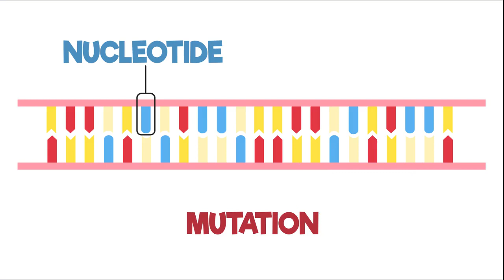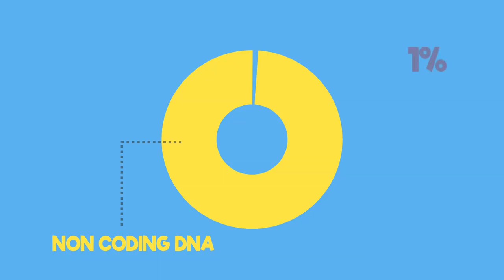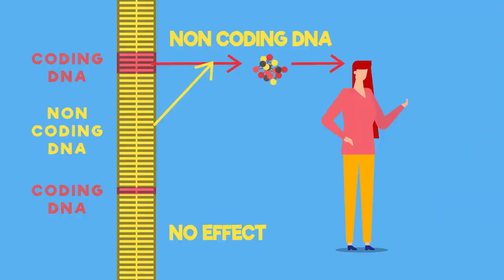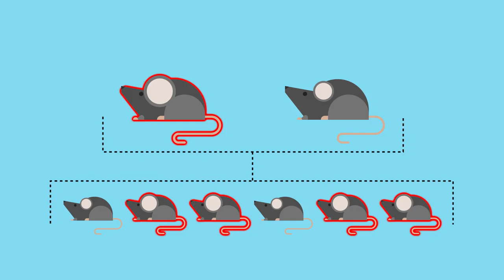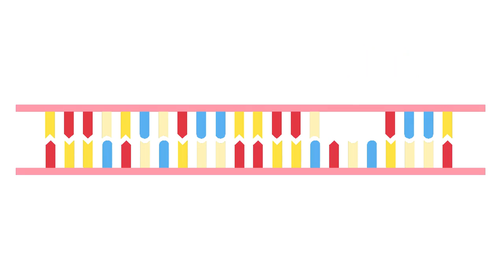WHAT IS THE SCIENCE BEHIND FICTION OF MUTATION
Many of us have seen fictional movies and cartoons like spider man in which mutations have been shown as the source of creating super heroes. In reality mutations are lethal in nature and cause alot of genetic abnormalities. every living thing having the genetic codes for protein synthesis undergo the mutations.
This video explains that what is the science behind fiction of mutations